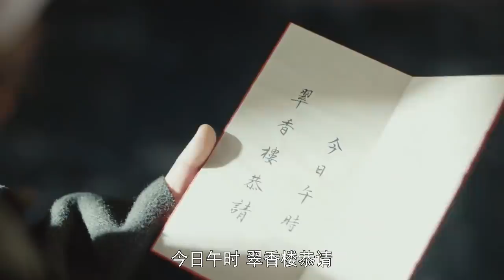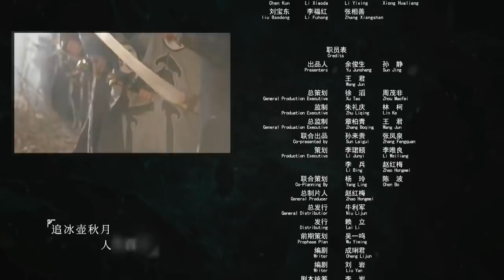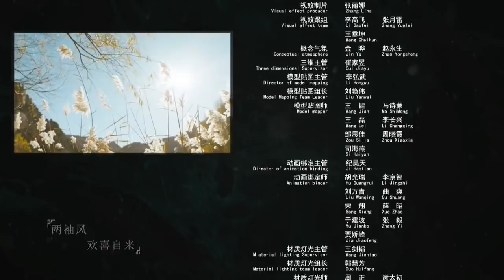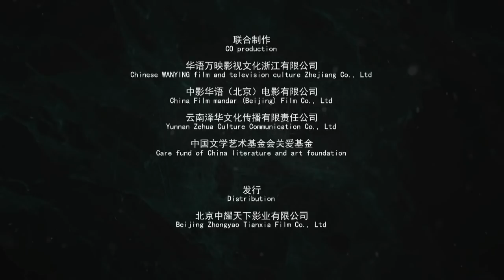【ENG SUB】 《刘墉追案》EP31 刘墉去济南逛妓院查案 被抓进大牢后冒充算命先生（何冰、白冰、李乃文、王鹤润、曹征、黄海冰、王羽铮）